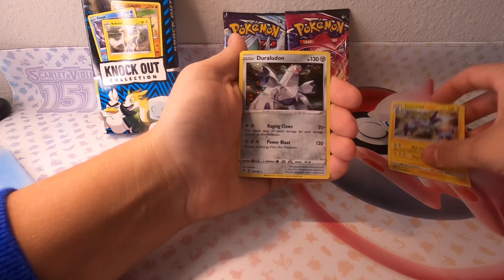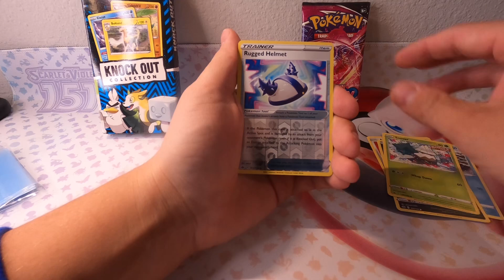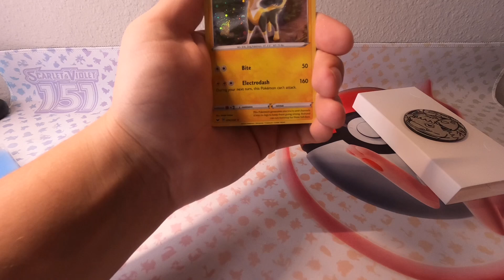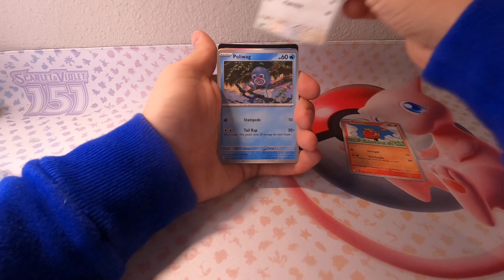Pokémon Knock Out Box Collection Opening !